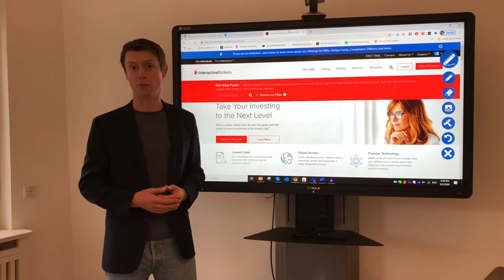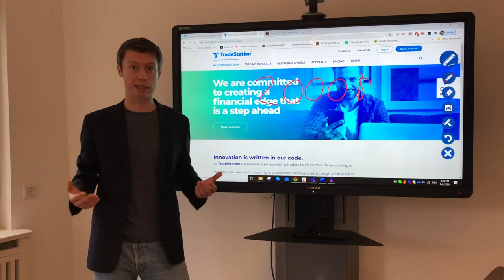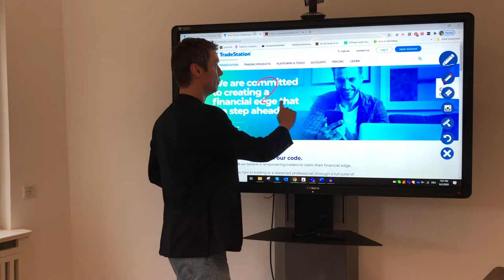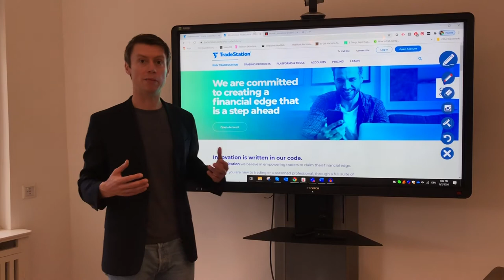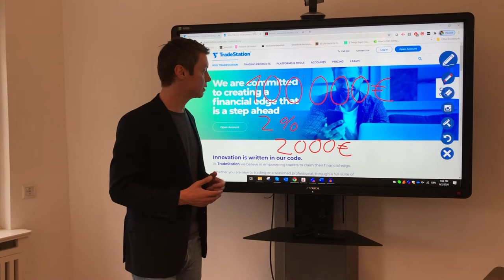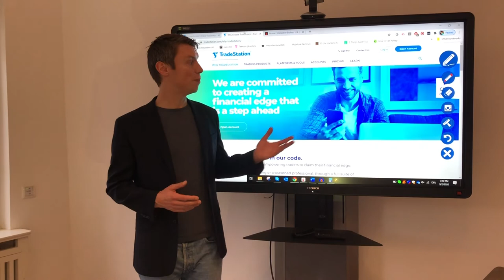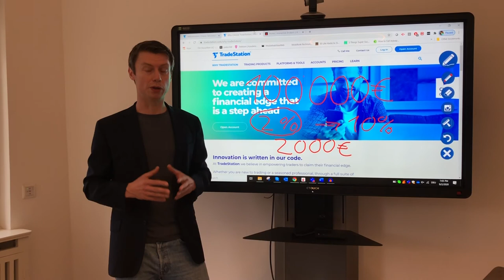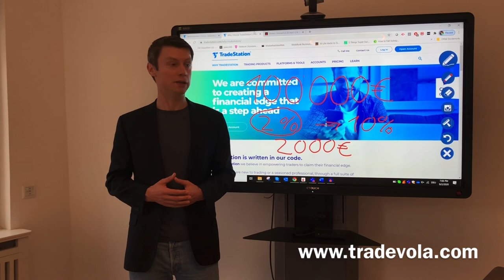Wie viel Geld brauch ich zum Traden eigentlich? | Grenzen professioneller Broker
Erfahre jetzt wie viel Geld du eigentlich zum professionellen Trading benötigst. Wie hoch sind die Grenzen der einzelnen Plattformen und wie kannst du sie eventuell umgehen?

Möchten Sie ein TradeStation Global Konto eröffnen und unseren kostenlosen Support in Anspruch nehmen, dann klicken Sie jetzt einfach hier:

Sollten Sie bereits ein TSG Kunden sein, dann melden Sie sich hier kostenlos für unseren TSG Support an